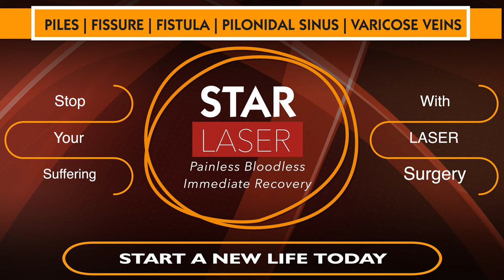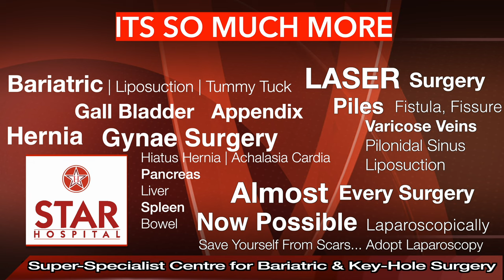Best Fissure Hospital In Jandiala | Laser Treatment In Jandiala | Fissure Ka Ilaj, Fissure treatment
Fissure Operation, Fissure treatment, Fissure Meaning, Anal fissure, Fissure Lecture in Hindi

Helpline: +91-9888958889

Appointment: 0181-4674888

- Deluxe Suit
- Local accomodation

Symptoms
Signs and symptoms of an anal fissure include:

Causes
Common causes of anal fissure include:

Hard stools
Constipation and straining during bowel movements
Chronic diarrhea
Pregnancy
Childbirth

Complications
Complications of anal fissure can include:

Prevention

High-fiber diet
Drink more fluids
Exercise regularly

Treatment